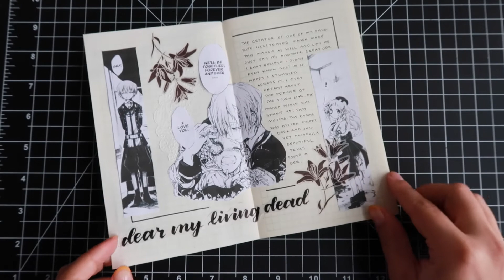DEAR MY LIVING DEAD 💀 | ANIME JOURNAL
HEYYO,

How did I not know that the creator of my all time manga illustrator also made this short manga?! I’m so glad I stumbled across it! It’s literally one chapter/volume which can easily be finished in one sitting! Again I’m always blown away with the illustrations! THEYRE BEAUTIFUL. This manga is truly beautifully dark and bitter sweet. I highly recommend.

-JAYN

P.S WHAT ARE YOU GUYS WATCHING!?

-B6 Grid Midori Grid Notebook
-All art is official art from the internet
-Paper dolly from Hobby Lobby
-Elmers Craft Bond Glue
-Tombow Permanent Adhesive
-Tombow Fudenosuke Brush Pen in Black Hard Tip
-Tombow Brush Pen N15
-Ruler from Amazon? Can’t remember
-Lily’s were printed with phomemo printer
-Pilot Juice Pen in Black 0.38 mm

Please check out the various links down below to help the AAPI community!

Please check out the various links down below that Black creators have shared!

A Master Card to help sign petitions and various other ways that you can help